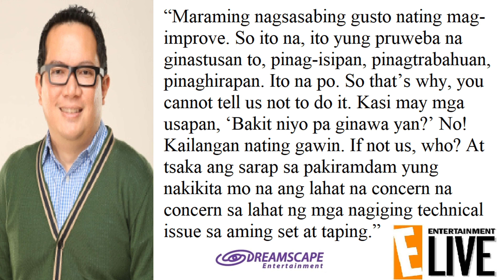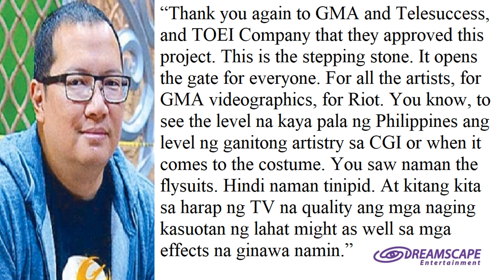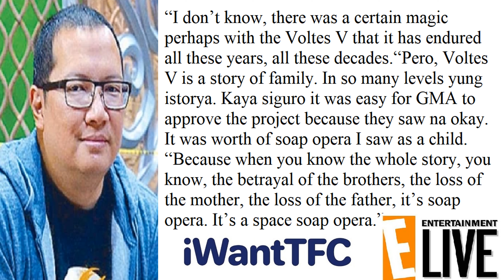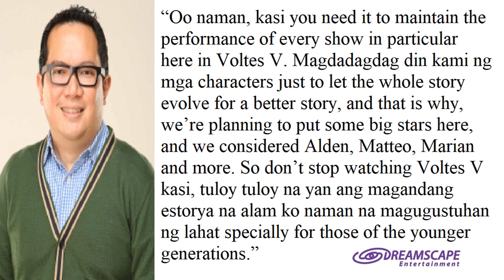MGA BAGONG MUKHA NA MAKIKITA SA VOLTES V: LEGACY, KILALANIN!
Kapamilya Talks Official Publications - May 17, 2023 Edition
- Tunghayan ang mga bagong pahayag ng Director ng GMA7 hit series na Voltes V: Legacy tungkol sa mga pagbabago na gagawin sa nasabing show.